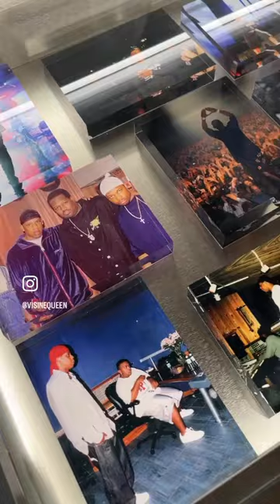VISINEQUEEN visits “The Book of Hov” Exhibit at the Grand Army Plaza Brooklyn Public Library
The Brooklyn + Jay-Z fanatic in me is very happy 💙💙 @bklynlibrary Jay-Z The Book of Hov Exhibit is incredible! Up until 10/06, it’s a must see showcasing art, tapes, film, and more works by the greatest!